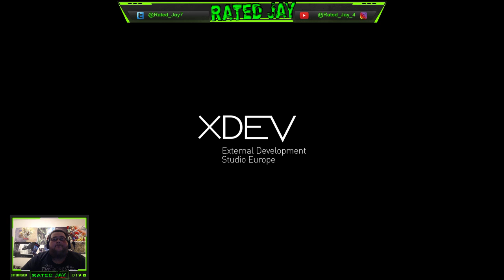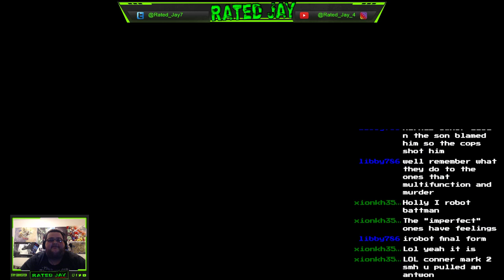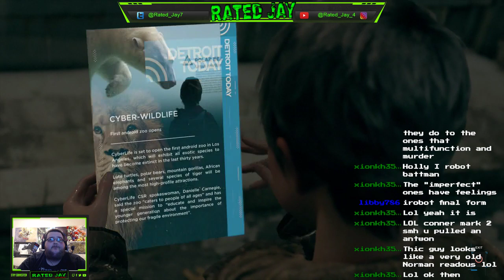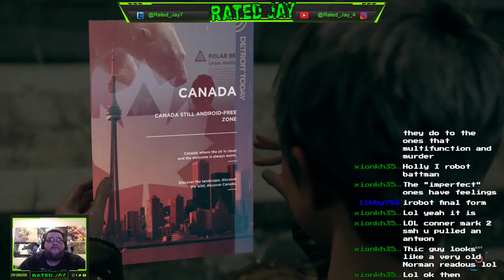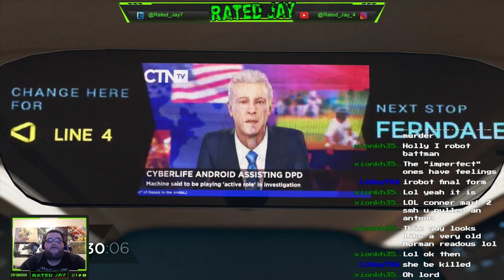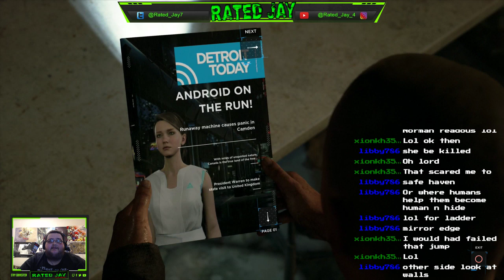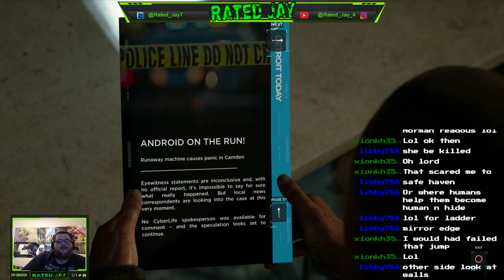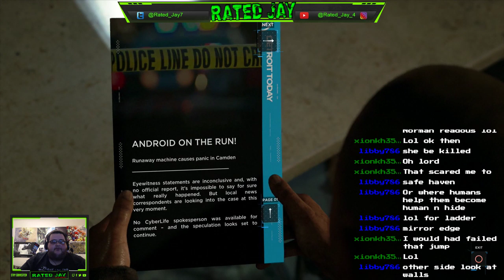Detroit: Become Human - Part 2 - Finding Jericho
Abandoned freighter Jericho is an escape for all lost androids in Detroit and Markus finds it and starts an android uprising as Kara runs from the police and Connor tries to fight off his bad luck.